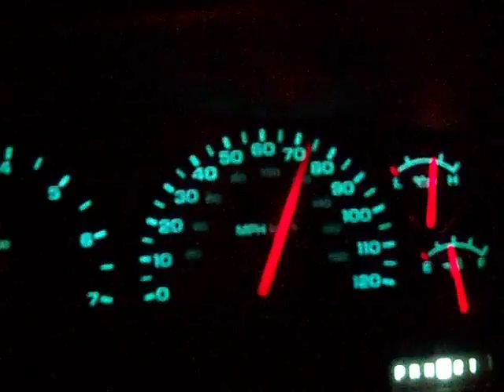2002 DURANGO 4.7 V8 STOCK 0-75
JUST A QUICK RUN TO 75 WITHOUT LAUNCHING IT WHILE IT WAS STOCK.